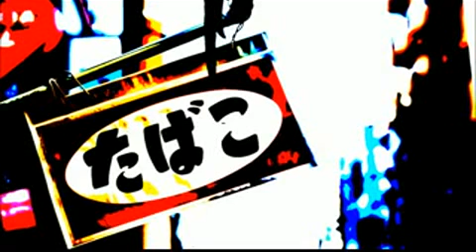ザ・ディランⅡ プカプカ